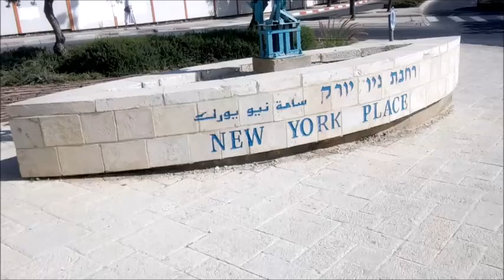פסל החירות ירושלים the statue of liberty, Jerusalem, ISRAEL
Replica of the Statue of Liberty in Jerusalem